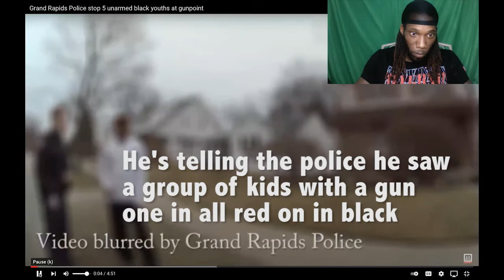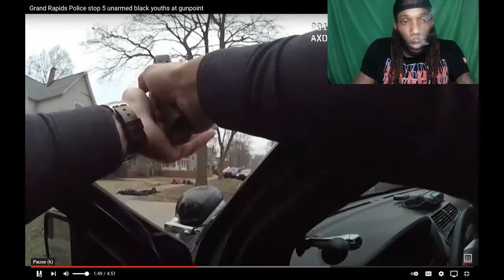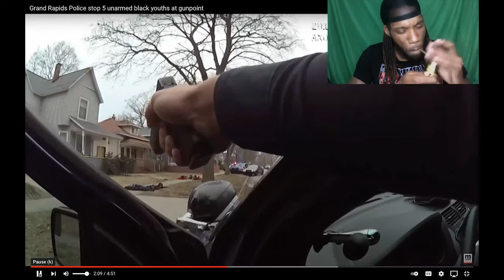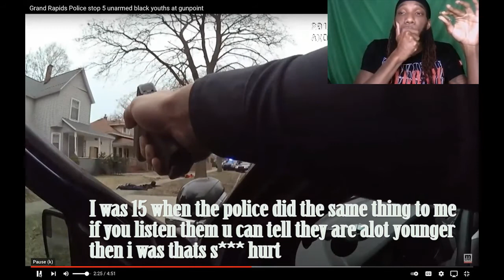Reaction Cops pull gun on group of kids